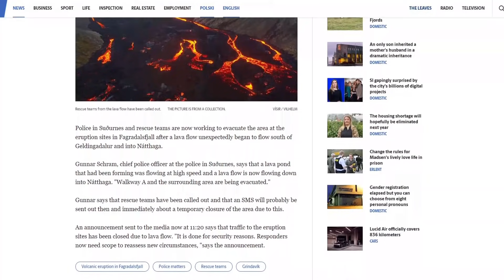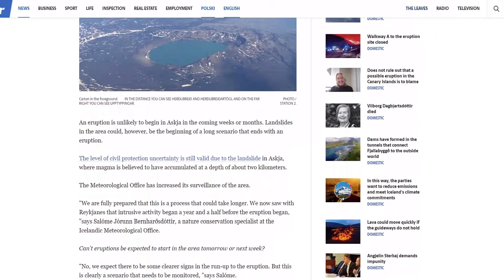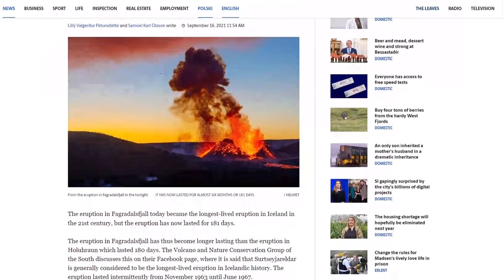Fagradalsfjall Breaks A Record!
Hello everybody, hope you are all doing well. There has been a lot going on in recent days as the eruption woke up from its well-known periods of sleep. Since it's a shield volcano it possesses the feature of lava pools that form in bowls. These bowls when they are full creating huge lava rivers that are one of the most spectacular events to see, especially in the area Fagradalsfjall sits in. Askja, another volcano in Iceland, is starting to show signs of an upcoming eruption. Askja is way different than Fagradalsfjall, it is a volcano system that has one large main system where magma has now started to flow into as seen by the recent raising of the land in the area. It will be an exciting thing to watch unfold and I will definitely be including as many updates as I can on Askja in the next videos. So it's been a while. It's been more than 4 months since my last entry which is a really long time. I've missed uploading so I decided it was time to start again hopefully still be able to talk to you guys about these events like we did 4 months ago.

News: Start
Data and Details: 0:31
Speculations and Predictions: 1:36